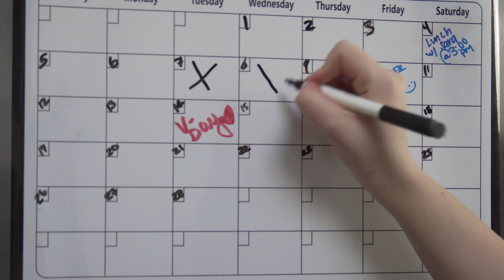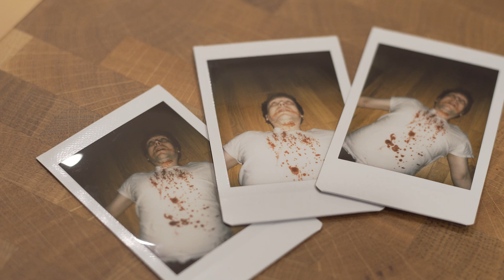"King of Wagyu Scraps" (Extended Version) 4K by Bear Maze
@DeadCheapFilms is the best film production company in all of New York. In all of the eastern seaboard. In all of America. In the whole world. They're so good & so smart. Especially Dustin. He looks the smartest. But Doug is obviously the brains. When they work together, they make magic. This video is a case in point. They took a mediocre if not terrible song from Bear Maze (a band comprised of their extremely talented friends from south Florida) and made this music video extra special because they are so good & so smart.